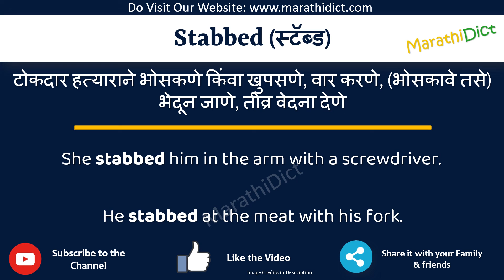Stabbed Meaning in Marathi | Stabbed म्हणजे काय | Stabbed in Marathi Dictionary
या व्हिडिओमध्ये तुम्हाला मराठीत Stabbed चा अर्थ समजेल आणि Stabbed चा उच्चारही शिकाल. याचा अर्थ तुम्ही Stabbed चा अर्थ जाणून घ्याल तसेच Stabbed कसे उच्चारता येईल, Stabbed म्हणण्याचा योग्य मार्ग कोणता आहे.

तर Stabbed शब्द फक्त एका मिनिटात शिका.

उदाहरणांसह Stabbed समजून घेऊ.